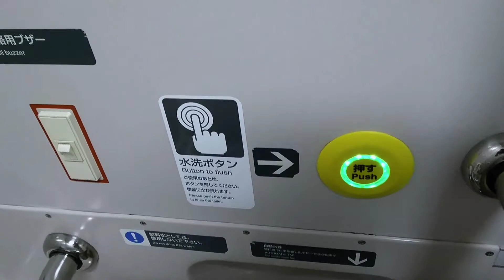E531系、(常磐線)、トイレ